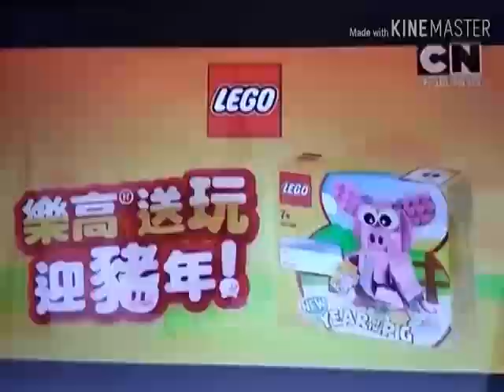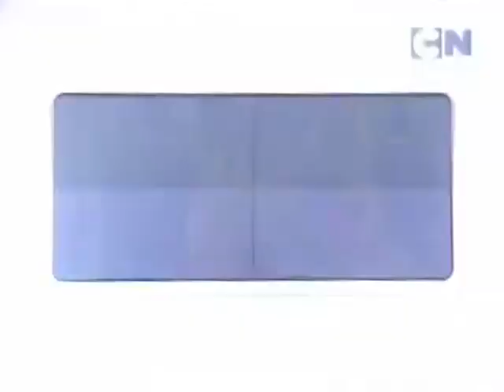CN Taiwan - Bumpers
heres some bumpers